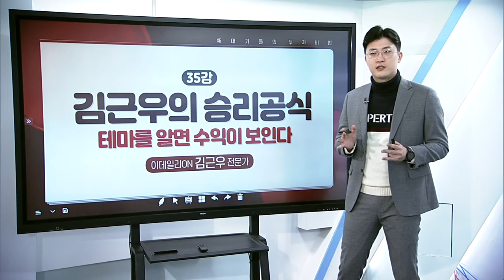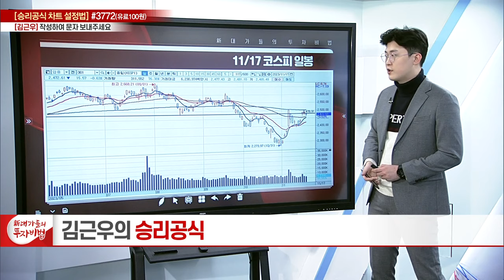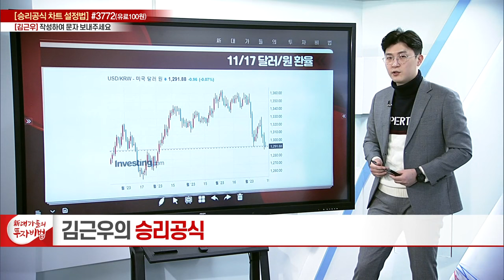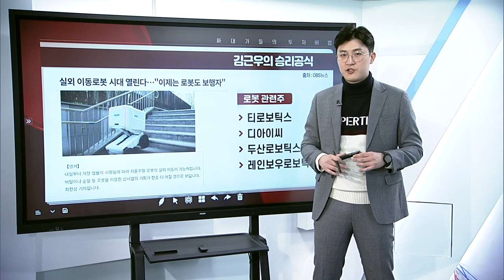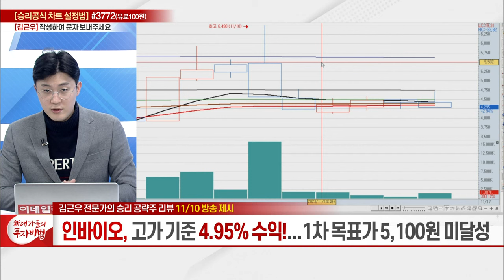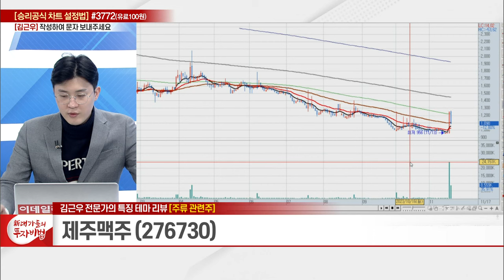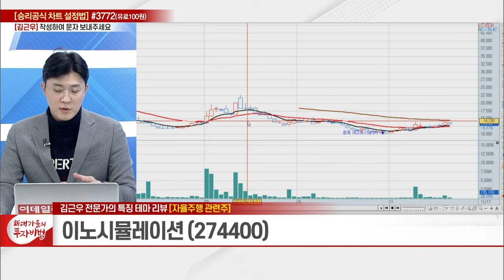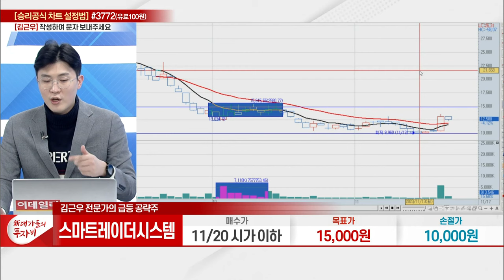테마를 알면 수익이 보인다 (13)_김근우의 승리공식 34강_新대가들의 투자비법 (20231117)